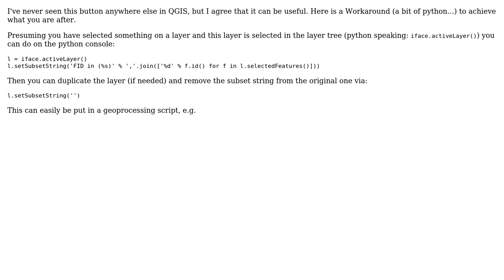GIS: Create Layer With Selected in QGIS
With thanks & praise to God, and with thanks to the many people who have made this project possible! | Content (except music & images) licensed under CC BY-SA | Music | Images & others | With thanks to user Nathan Saylor user Jochen Schwarze and the Stack Exchange Network Trademarks are property of their respective owners. You are responsible for your own actions.